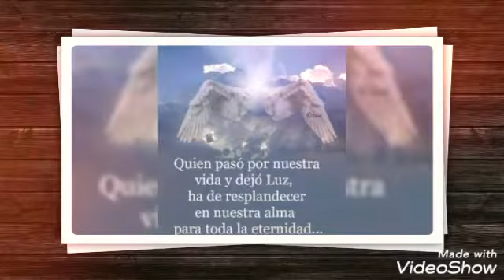Adiós Elienildo Junior